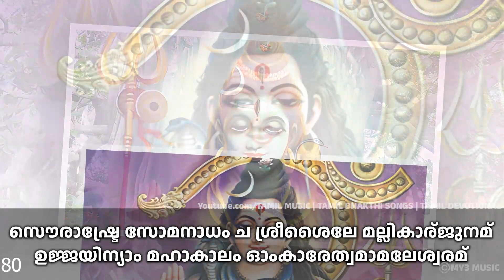த்வாதச ஜோதிர்லிங்க ஸ்துதி | Dwadasha Jyotirlinga Stotram With Tamil lyrics | LORD SHIVA SONGS